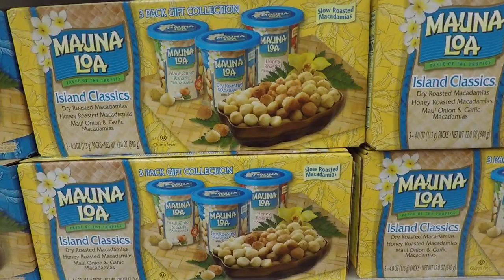‘INAMONA: traditional Hawaiian garnish (kūkui nuts) | Eat And Be Eaten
Inamona is a traditional relish from Hawaii made of roasted and ground Kukui nuts, also known as candlenuts. Use it to after fishing to garnish ahi poke, or pork, beef and vegetables. We take you through the how to process for making your own.